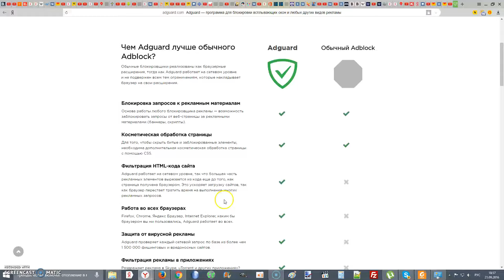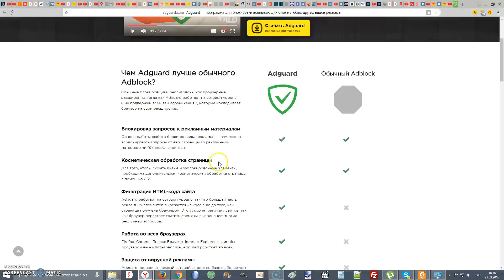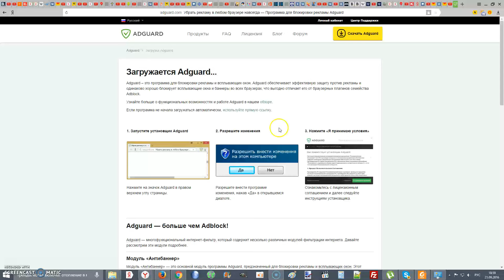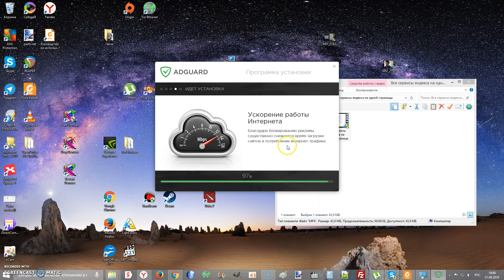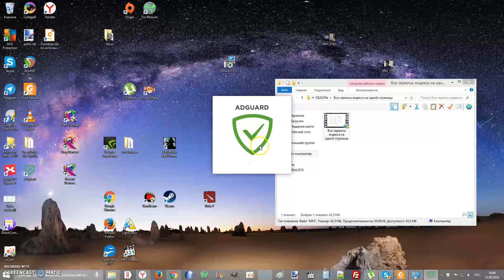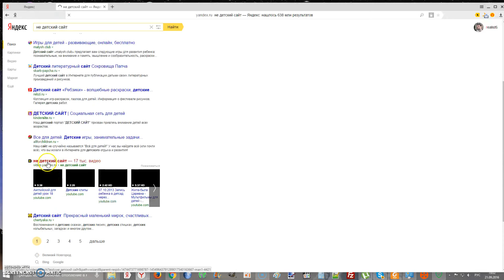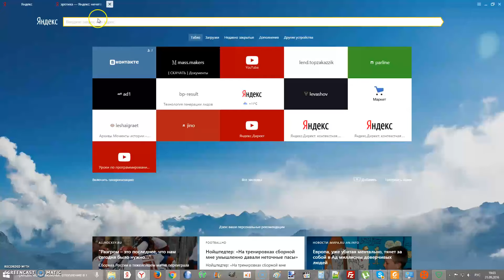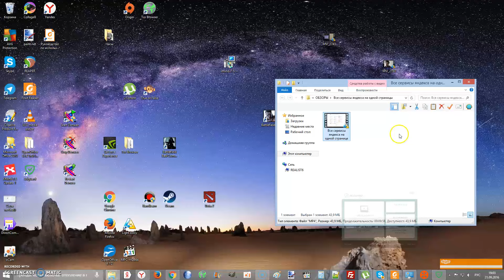ADGUARD: блокиратор рекламы, антифишинг, антитрэкинг, родительский контроль